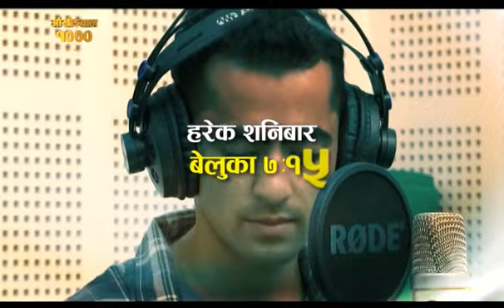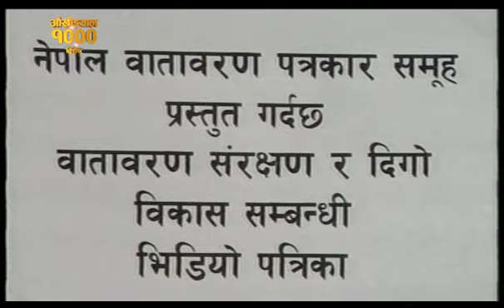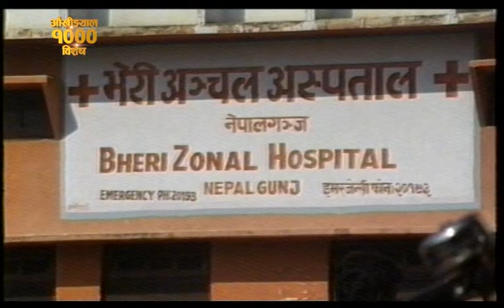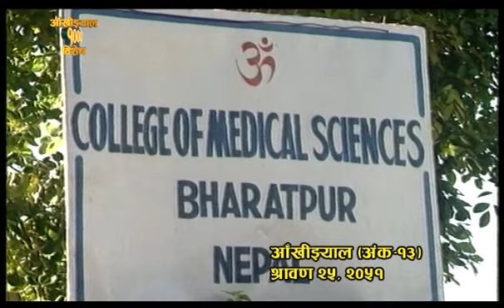Aankhijhyal- 1000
आँखीझ्याल हेर्दाहेर्दै हजार । २०५१ साल वैशाख २० गते पहिलो अंक प्रसारण भएको आँखीझ्याल एक हजार अंकमा आइपुगेको छ । यो सबै तपाइहरुको माया र सद्भावको प्रतिफल हो । यति लामो यात्रामा हामीलाई निरन्तर साथ दिने संघसंस्था र हाम्रा दर्शकहरुप्रति हामी विशेष आभार प्रकट गर्दछौँ । हजार अंकको यो विशेष अवसरमा हामीले तय गरेको त्यहि लामो यात्राको स्मरण गर्नेछौँ ।